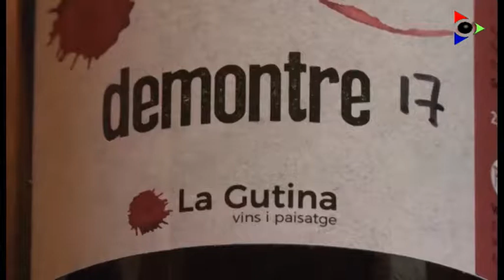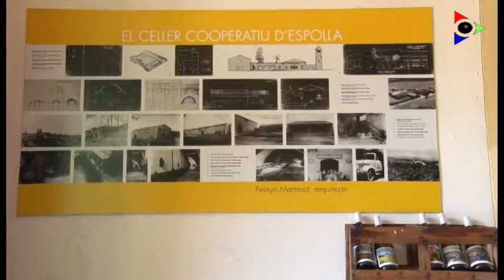Els Aspres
Aquesta és una terra fuetejada per la tramuntana, on les serres treuen només el cap suaument i ondulades i s’interposen entre la plana de l’Empordà i les serres de les Salines i l’Albera. Un paisatge travessat per cursos fluvials de dimensions modestes, amb boscos de suredes i, sobretot, vinyes... Aquí es produeix bona part de la Denominació d’Origen Empordà. Una DO amb més de 2 mil hectàrees i més de 400 viticultors i 45 cellers que dibuixen una terra rica, turística i de pas per milions de visitants.